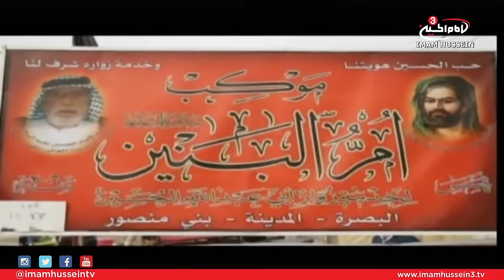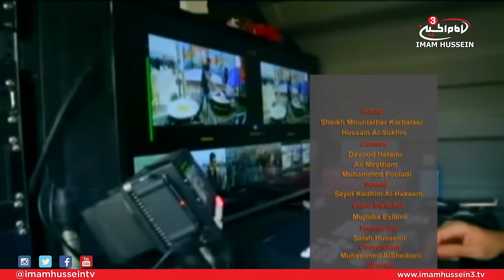Live Coverage of The Greatest Pilgrimage I Ep.5 I 1438/2016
"Live Coverage of The Greatest Pilgrimage" is a show dedicated towards shedding light upon the significance and atmosphere of the Great Arbaeen Pilgrimage.
Hussein Sukhni reports the atmosphere and services which are provided on the road to Karbala. On the other hand, Ahmed Ali, the Host of the show sheds light upon the significance and merits of this Ziyarah while touching upon the atmosphere in the Holy City of Imam Hussein.